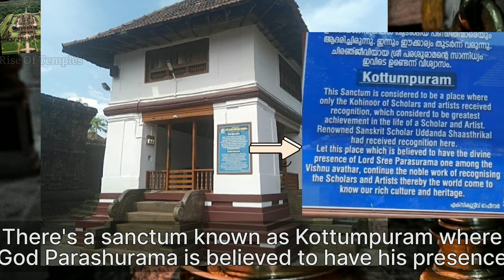Rajarajeshwara Temple Taliparamba Kerala- 108 Ancient Kerala Shiva Temples Worshipped By Parashuram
This One of oldest God Shiva Temples & is among 108 existing Ancient Shiva Temples of Kerala where God Parashurama worshipped God Shiva.